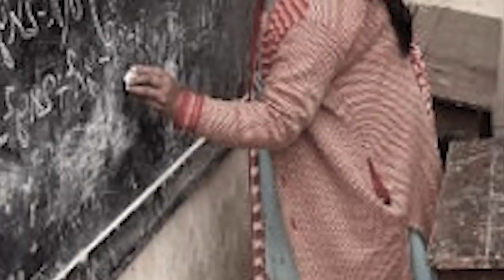jingim ba sangsot jong u neymar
all about  neymar life before he turn into a football star
Education Video